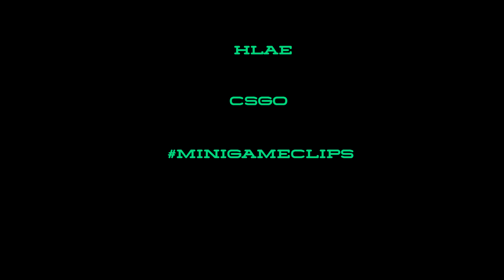ESL India Premiership Masters Phase 1 Highlights By Aeju P [A]